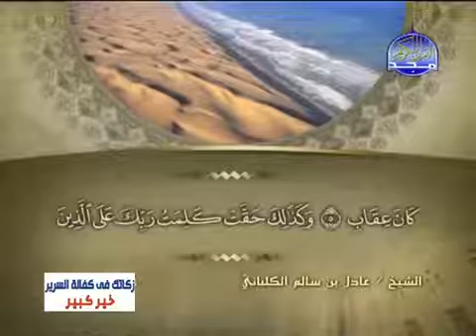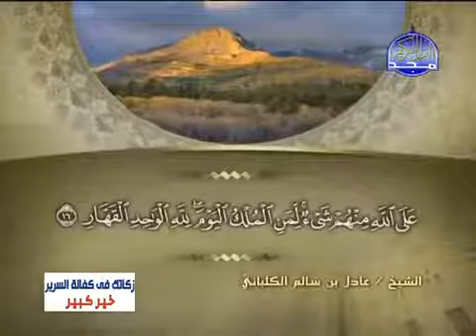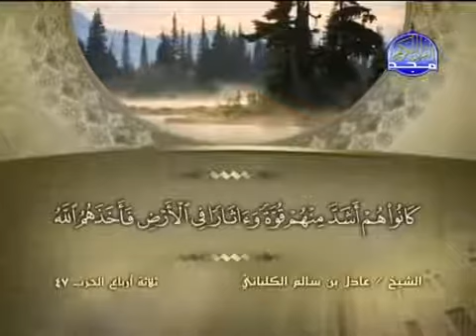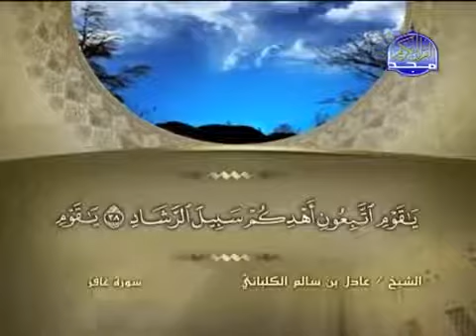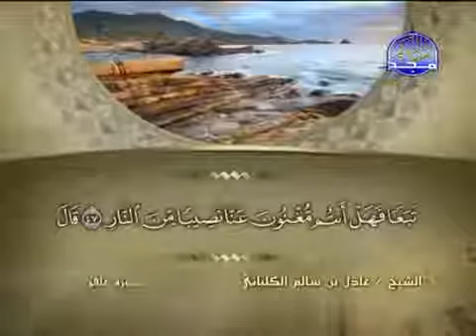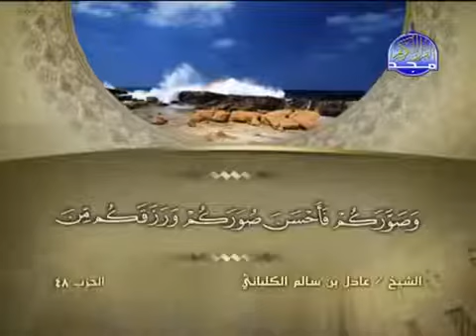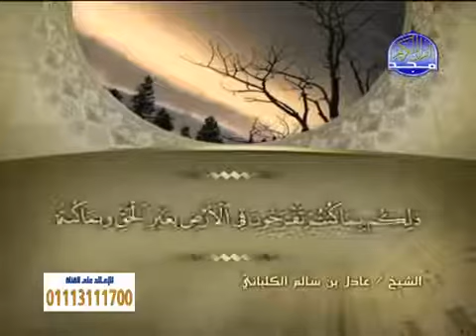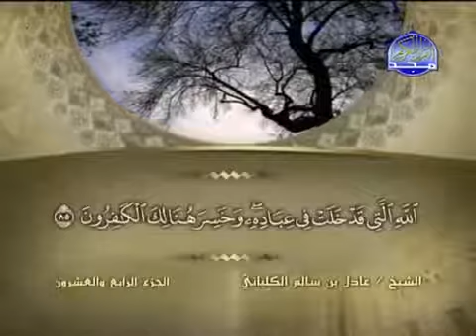40 سورة غافر الشيخ عادل الكلباني Adel Al Kalbani Adel Al Kalbani